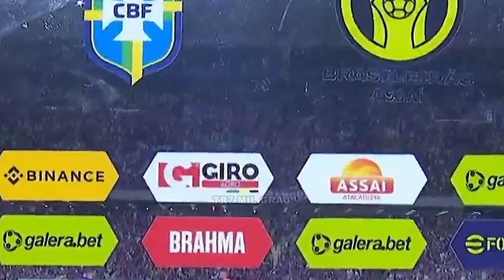TRETA! No fim de Fortaleza x Athletico-PR, Thiago Galhardo brigou com o time inteiro do Furacão